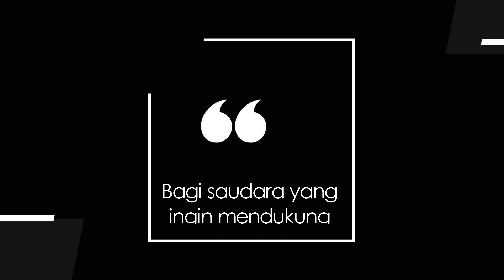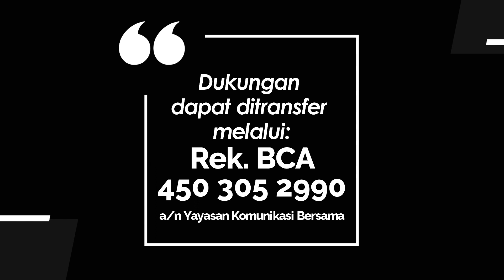TEENS FOR CHRIST 917 - SATU SAMA LAIN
Renungan Remaja “Teens For Christ” untuk hari Jumat, 6 Oktober 2023
Berjudul : Satu Sama Lain
Didasarkan pada : Efesus 4:1-16
Dibawakan oleh : Sdr. Imanuel Tulas Relenovlan (Kader GKI)